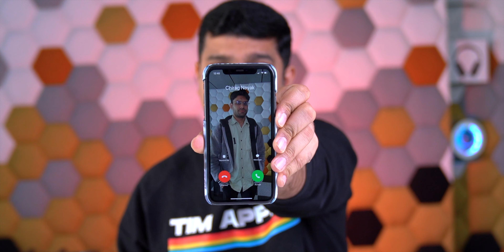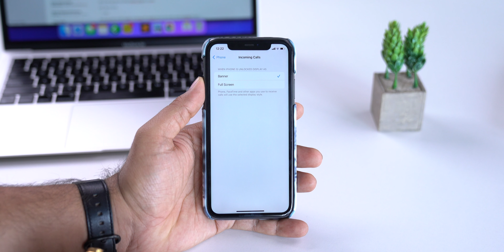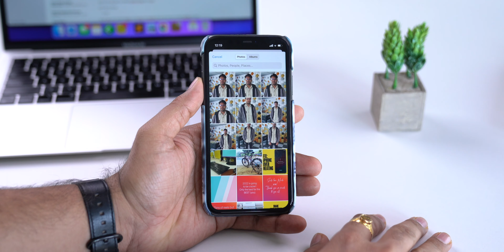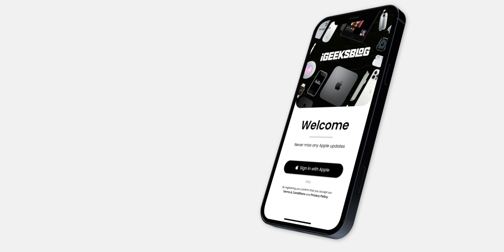How to Set Full Screen Contact Photo for Incoming Calls on iPhone [Hindi]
With this 100% working guide, now you can set a full-screen contact photo for an incoming call on your iPhone running iOS 15 and iOS 14. Watch the video to make the iPhone caller photo full screen.

Gears We Use